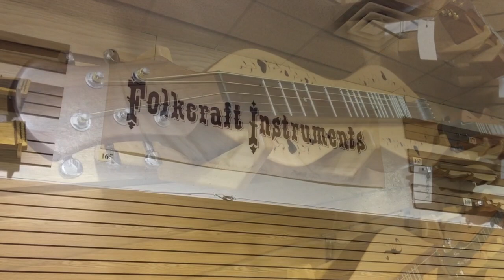Dulcimerica with Bing Futch - Episode 451 - "2019 Indiana Dulcimer Festival" - Mountain Dulcimer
An action-packed look at the 2019 Indiana Dulcimer Festival at Folkcraft Instruments in Woodburn, Indiana with Bing Futch, Dave Haas, John and Karen Keane and 2018 National Mountain Dulcimer Champion Wendy Songe!  Features Bing's new song "Sad Blues" on resonator mountain dulcimer!

Quickly find what you're looking for with The Dulcimerica Episode Guide!

Bing Futch endorses, and is endorsed by, Folkcraft Instruments ), V-Picks ) and Zither Stands